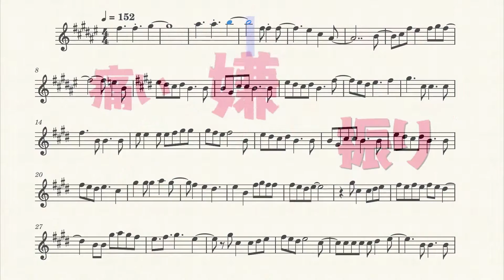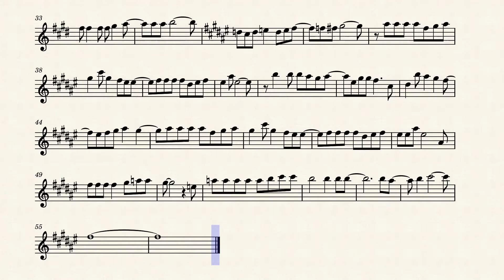Bofuri: I Don't Want to Get Hurt, so I'll Max Out My Defense Opening 1 (Flute)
The first opening from the anime Bofuri: I Don't Want to Get Hurt, so I'll Max Out My Defense on the flute.